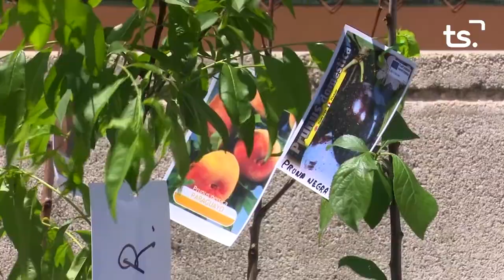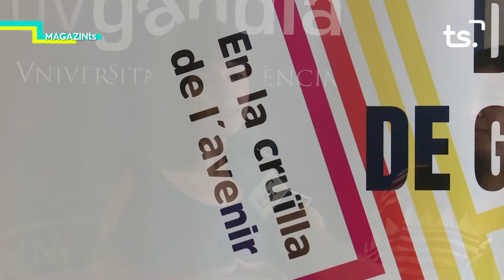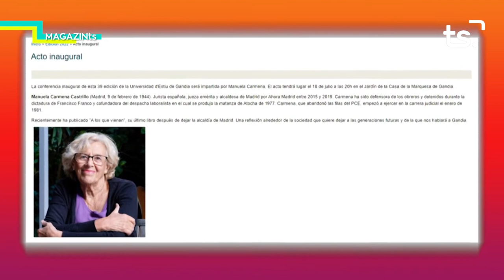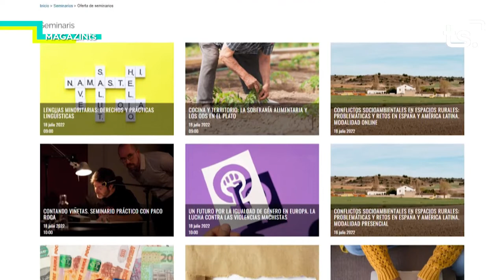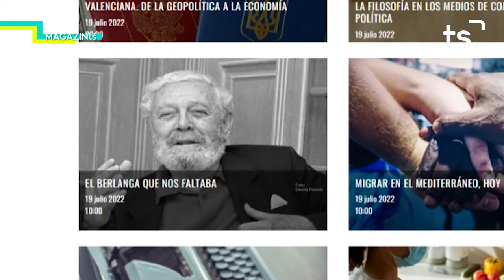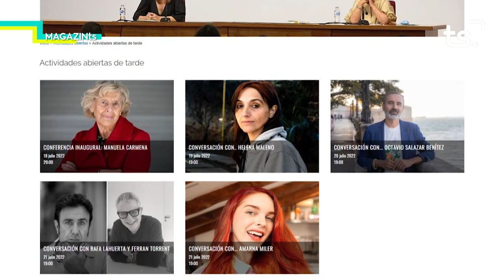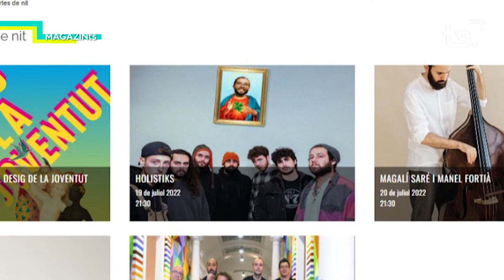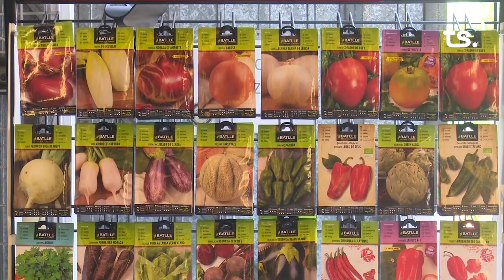MAGAZIN TS DIMECRES 39 UNIVERSITAT ESTIU GANDIA 2022 07 06